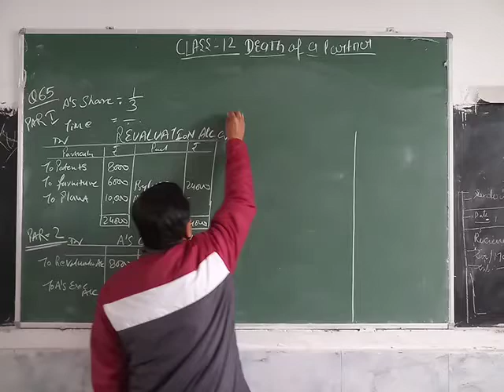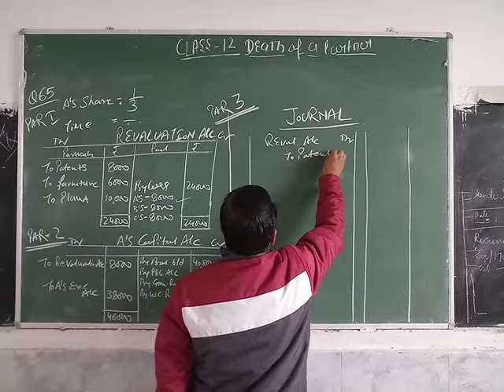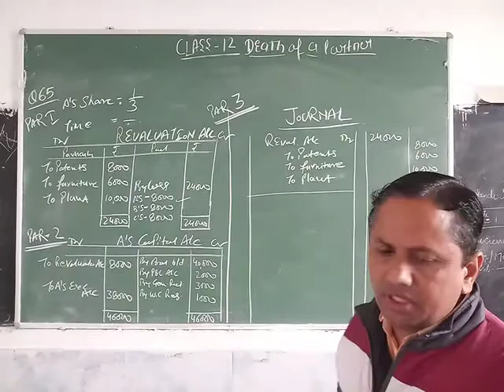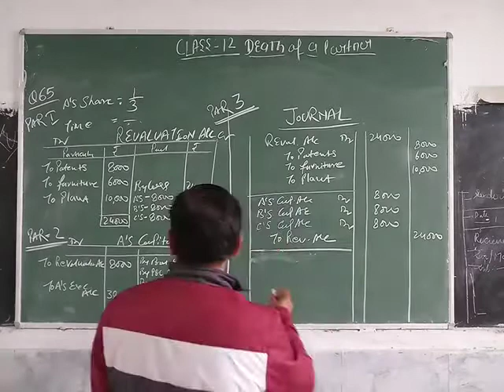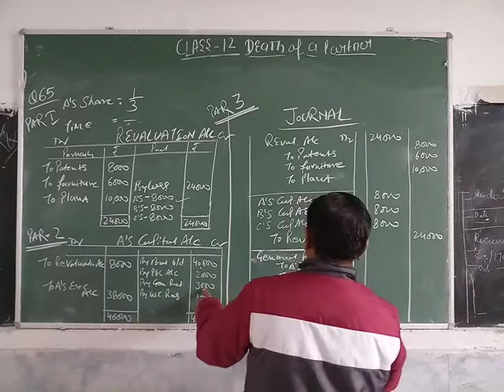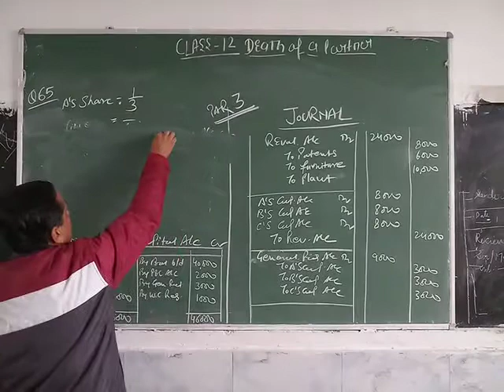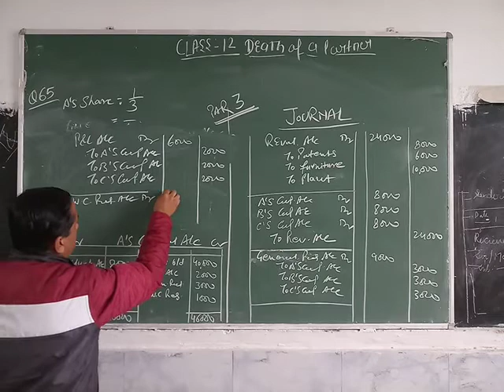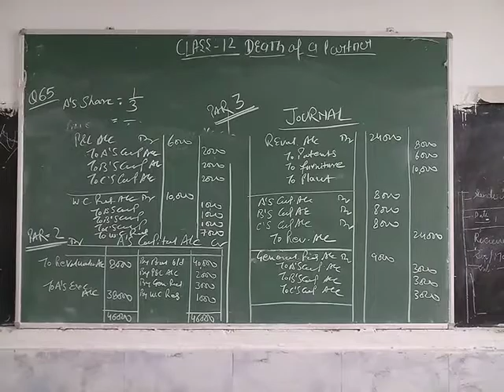Class 12th accountancyq65 part 1